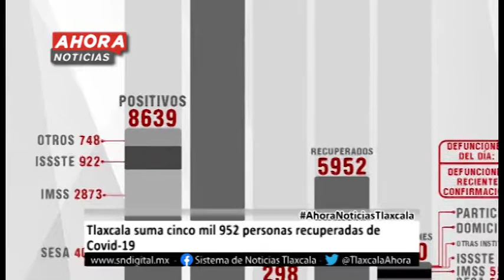Ahora Noticias Express 17:00 horas, miércoles 11 de noviembre de 2020.